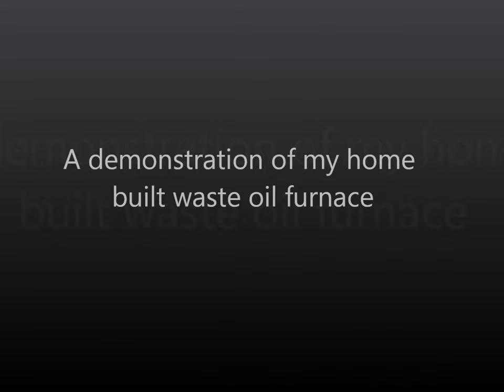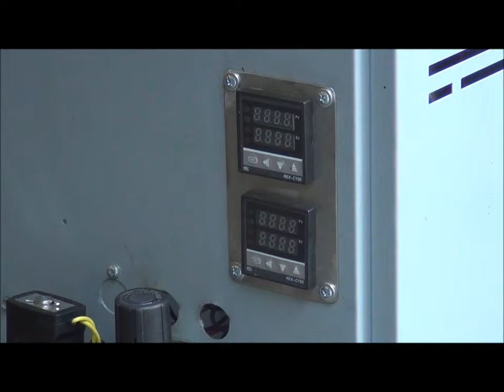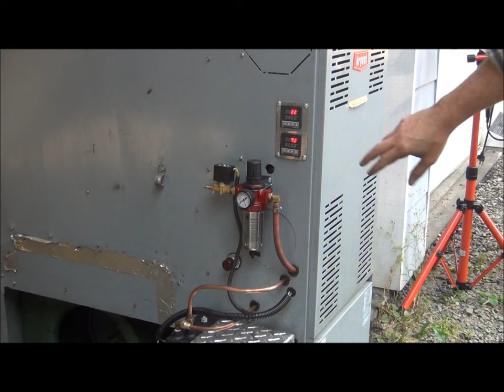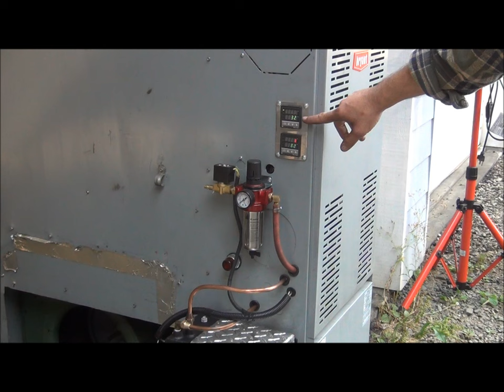Waste oil furnace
A demonstration of the waste oil furnace that I built.  This one is based on a beckett AFG burner in a Bryant furnace.  It uses a compressed air driven siphon nozzle, and will run on almost any type of waste mineral or biofuel oil.
If you want to just skip to where the furnace lights up, here's where to go: 8:46
If you want a more complete "how to", I have a writeup on a couple of furnace projects here: